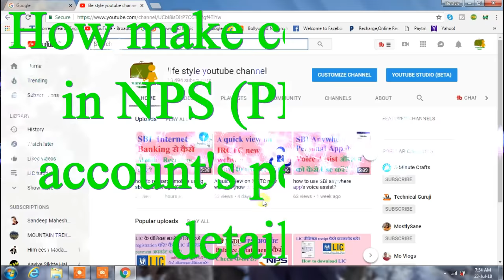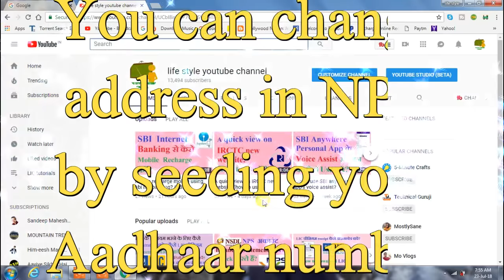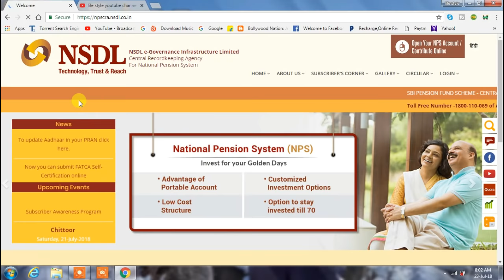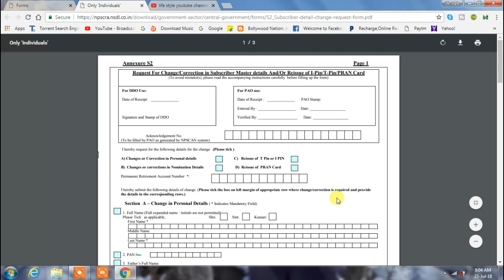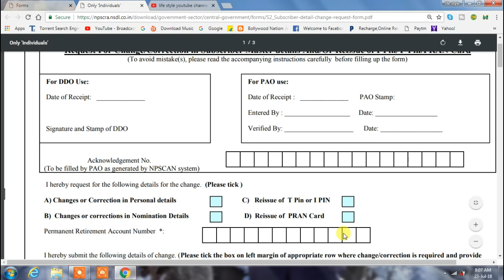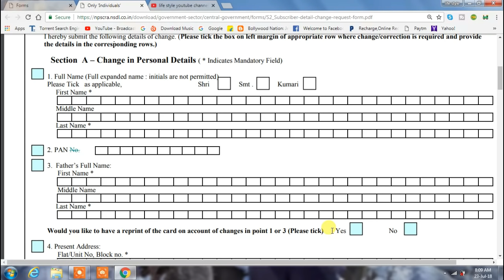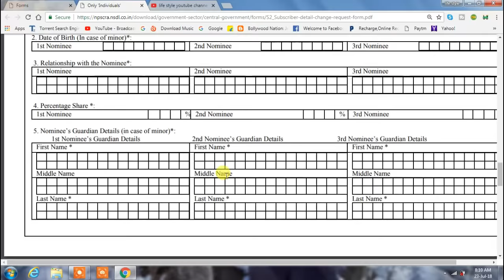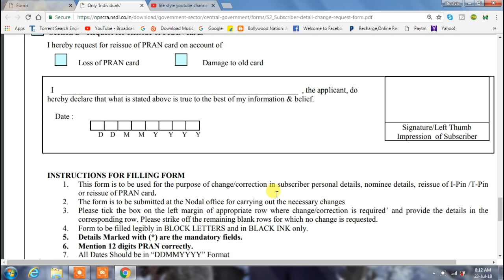How to make changes/ correction in name, address, nomination in NPS account?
Hi friends, in this video we discuss about how to make correction / changes in NPS account details. How change address in npas account? how to change name in nps account, how to change nominee details in nps account. To have all these question's answer watch this video till end. To make changes/ correction in your PRAN account (permanent retirement account number) you have to fill up the form S2 and submit your office. You can change personal details in NPS (national pension scheme) by filling this S2 form. To download this form from nps website follow the following steps.
1. Go to google and type and click on search.
2. Now in the search result click on the option 'forms' on the first search result.
2. Now you will see the all forms in this page. Click on 'NPS account maintenance' option.
3.  Now you will see some more forms will appear, click on 'S2 subscriber details change' form and download this form.
4. After download this form fill all the details and submit to your office.